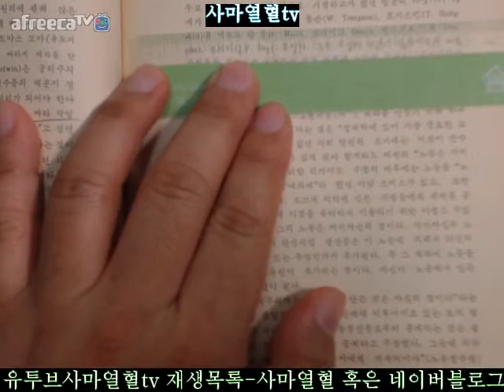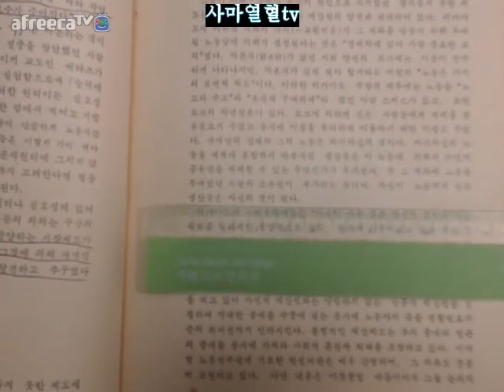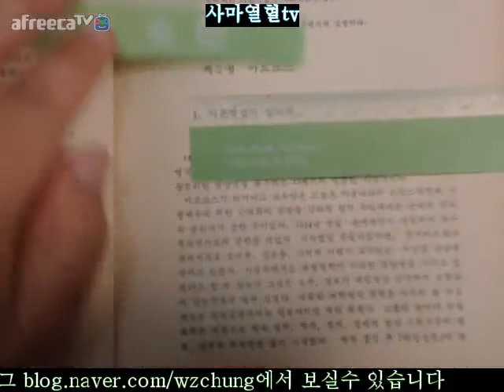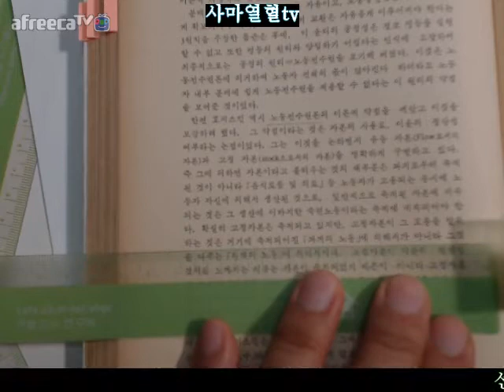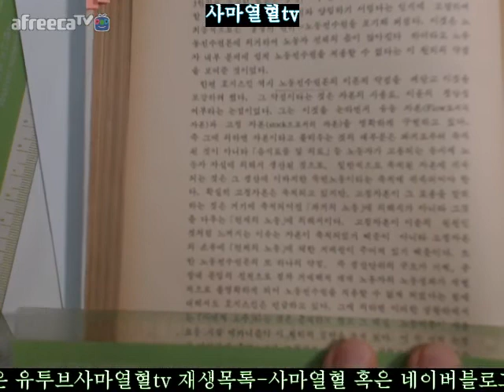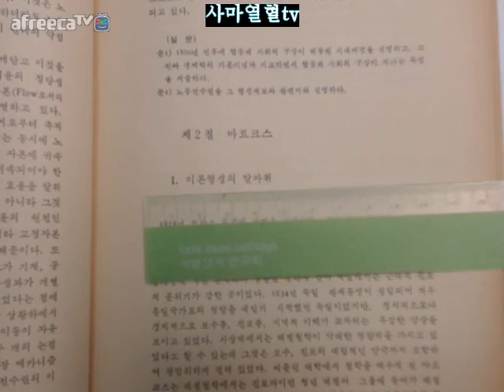110면 113면2018사마열혈tv경제학사타마노이방랑1984판=제3장마르크스경제학제1절초기사회주의3노동전수권110면 113면